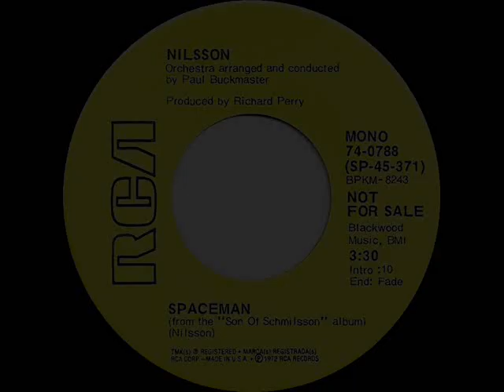1972 Nilsson - Spaceman (mono radio promo 45)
A track from the “Son of Schmilsson” LP.

Pop Chart Peaks: Record World 22, Billboard & Cash Box 23

Transferred from mono promo 45 single RCA Victor 74-0788 - Spaceman (Nilsson) by Nilsson, arranged & conducted by Paul Buckmaster, produced by Richard Perry